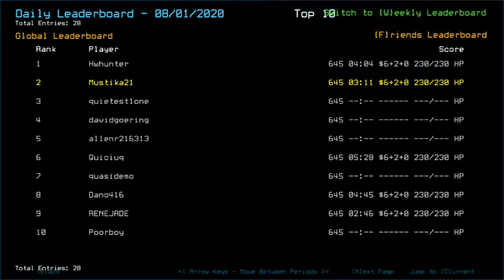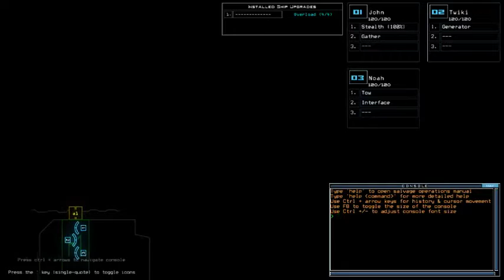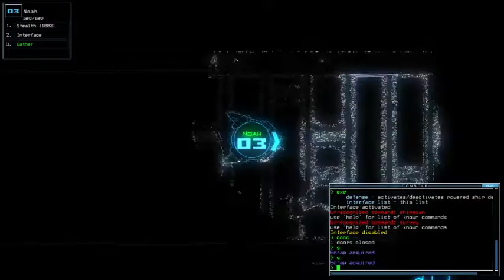Duskers Daily 2 Aug 2020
Jury rigging isn't my forte.